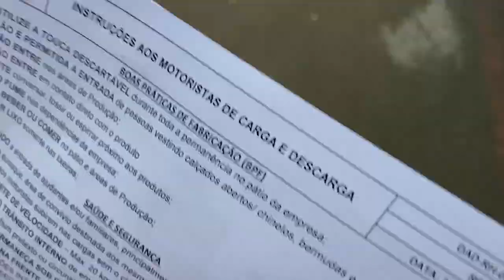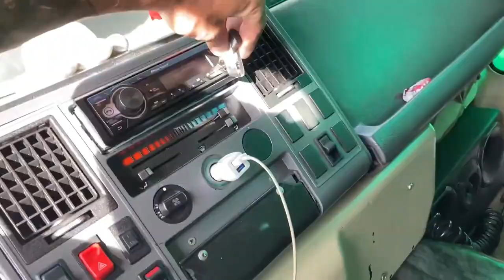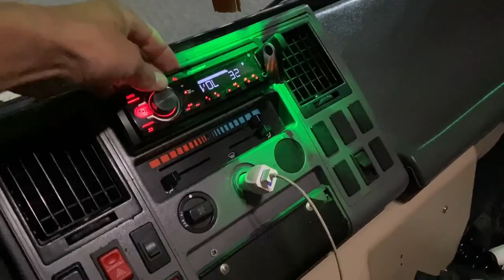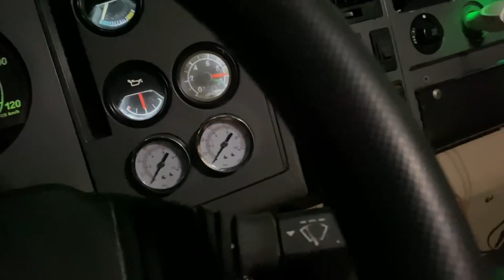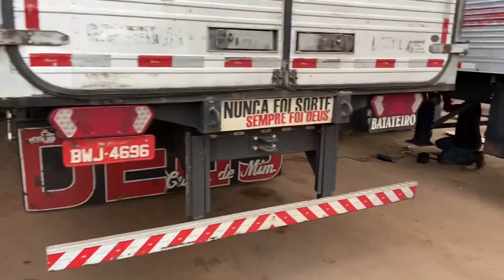FUI MECHER NA SUSPENSÃO A AR DO CARGO!